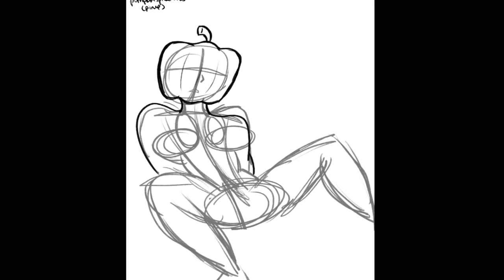Pumpkin Spice This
time to get spoopy.